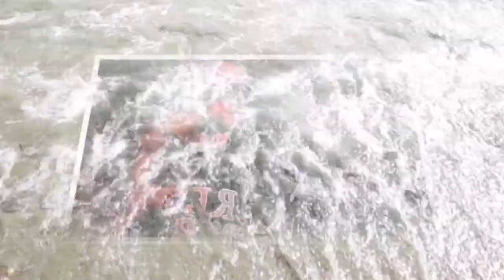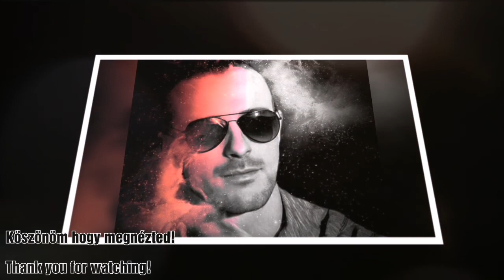Lucky🍀 & Ursula Perius - Holiday (Cover by Luckylukee & Ursula)